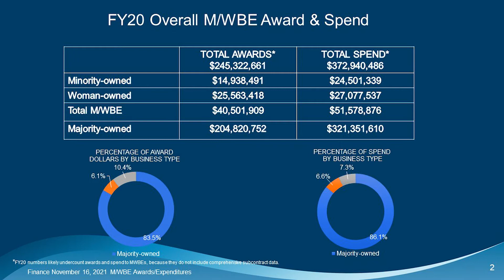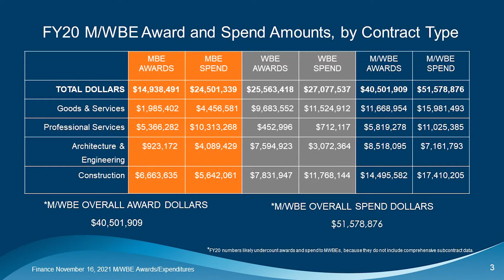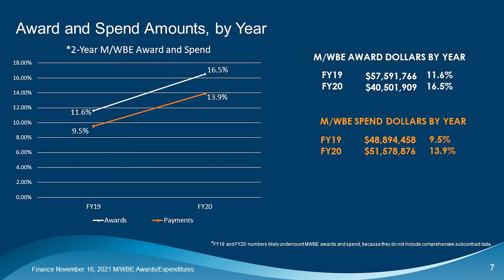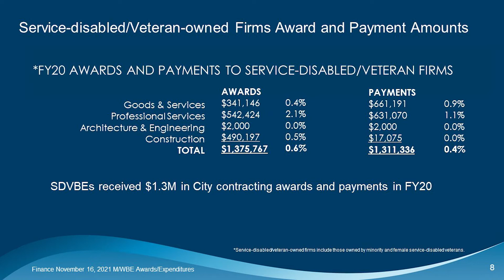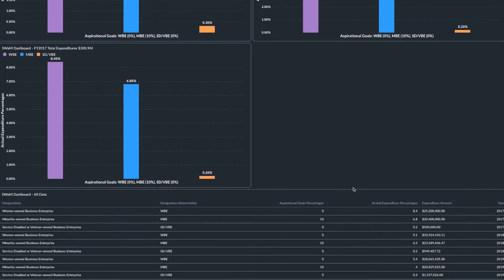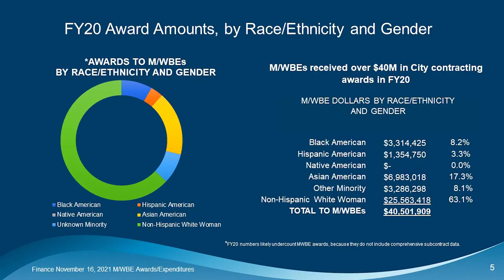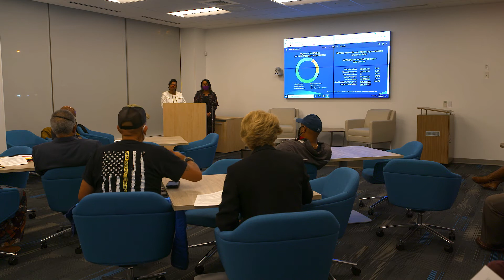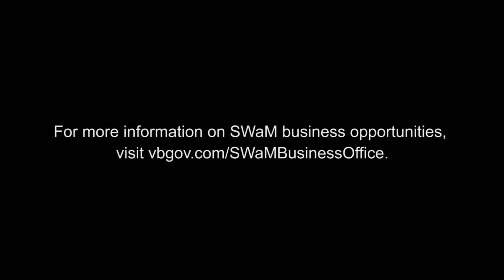Addressing the Disparity Forum, November 18, 2021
Council member Sabrina Wooten and City staff present information on the progress and updates on the 2018 Virginia Beach Disparity Study which assessed the City on its efforts to encourage underrepresented business owners to bid on city contracts and help determine what improvements are needed. ​​